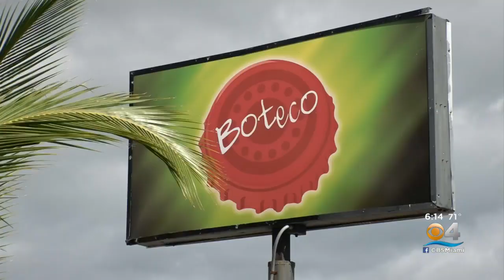Horace Mann Middle School Students Honored With Thanksgiving Lunch